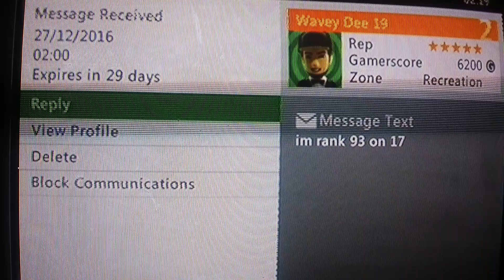WWE 2k16 VanialRain60 vs BigTaurusCam Ranked UFC I Quit Match Best of 4 Series Match 1v1 Competition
Western Horoscope Polar Opposites Include
Fixed Signs.
VanialRain60 ( Earth Scorpio ♏ Tiger 🌍 🐯 )
vs
BigTaurusCam ( Metal Taurus ♉ Ram 🔧 🐐 )